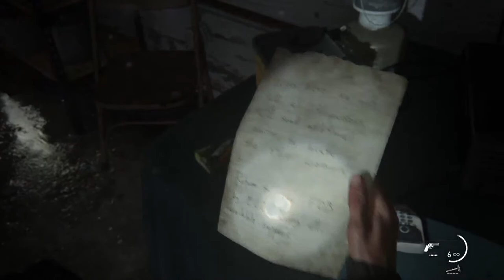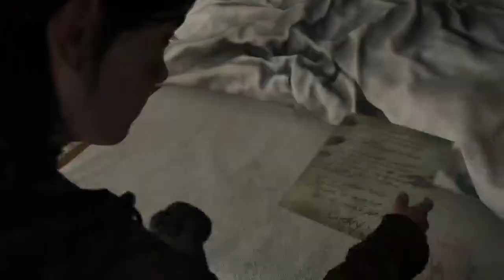The last of us 2 ;}